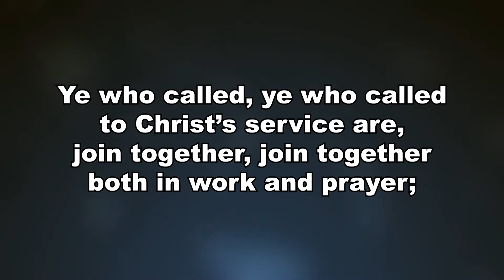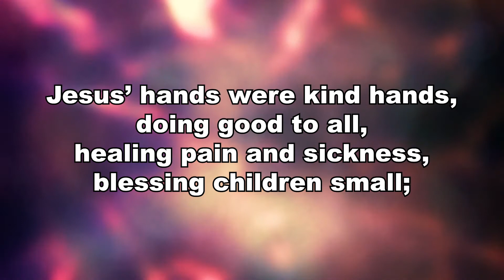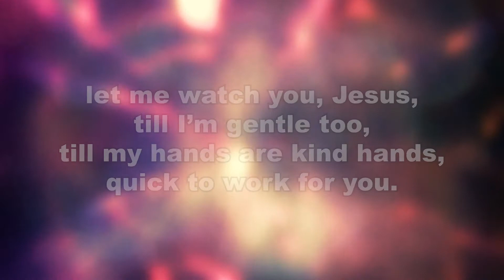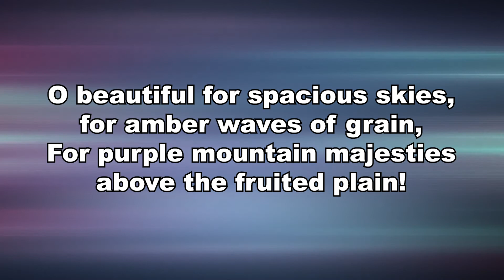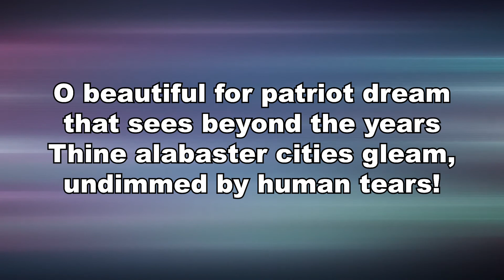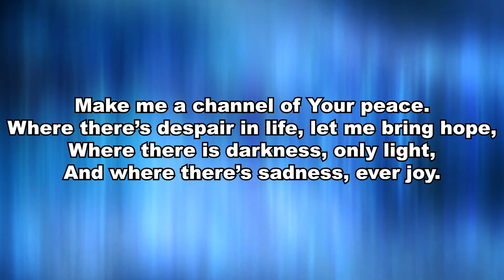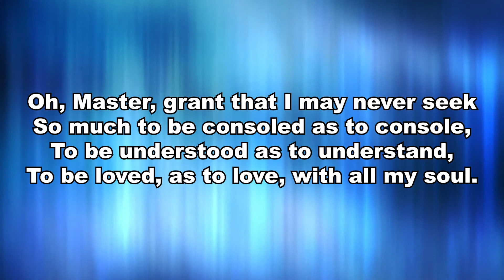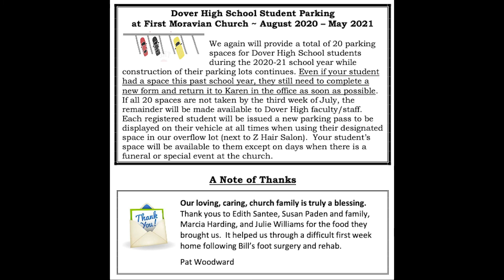June 28, 2020 - Dover First Moravian Church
This week's message from Pastor John Wallace at Dover First Moravian Church

CCLI# 1831416